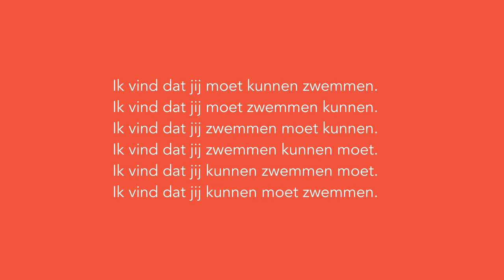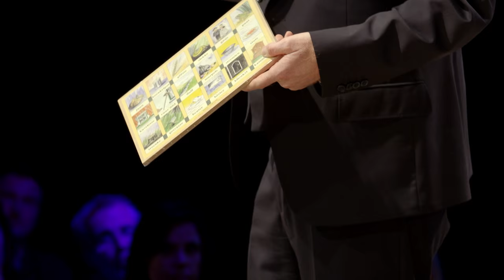(2/5) Kun je uit jouw taalgebruik afleiden uit welk dorp je komt?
Zeg jij friet of patat? Dat verraadt al iets over waar jij vandaan komt. Maar kunnen taalkundigen als ze langer naar je luisteren ook precies raden waar jij vandaan komt? Dat is de droom van taalkundige Marc van Oostendorp (Universiteit Leiden) die gefascineerd is door de vele dialecten die we in Nederland hebben. Gaat het hem lukken om het dialect te raden van de proefpersoon?

Deze week in Universiteit van Nederland:
Taalkundige prof. dr. Marc van Oostendorp

Prof. dr. Marc van Oostendorp is hoogleraar Fonologische microvariatie aan de Universiteit Leiden, wat in gewonemensentaal betekent dat hij de kleine variaties in de uitspraak van taal bestudeert. Als een ware professor Higgins - de taalkundige uit "My Fair Lady" die de precieze herkomst van elke  voorbijganger raadt door kort te luisteren naar het accent van iemand - bestudeert Marc van Oostendorp de onvoorstelbare veelzijdigheid van de uitspraak van een taal.

Meer weten?